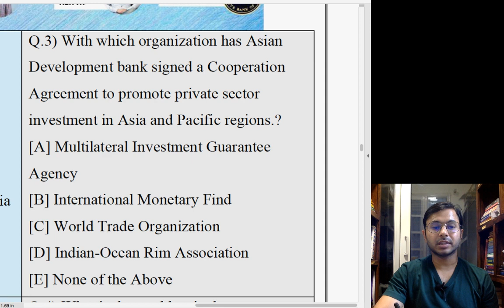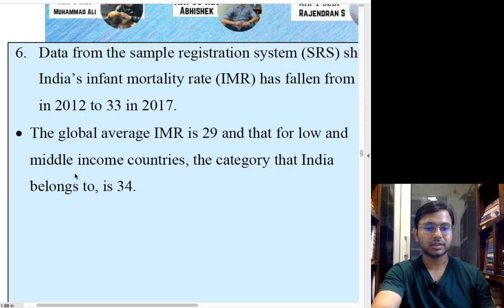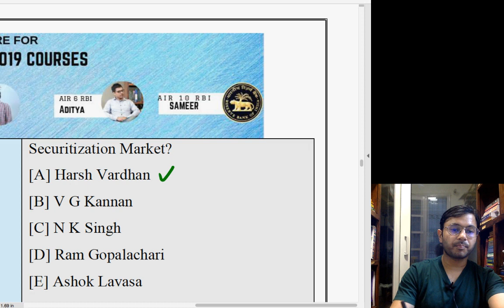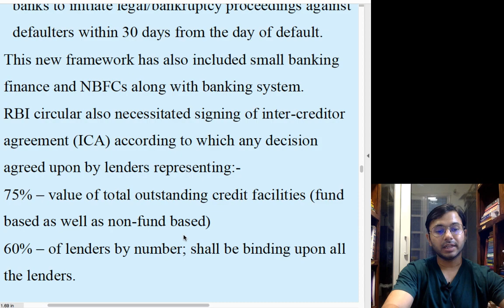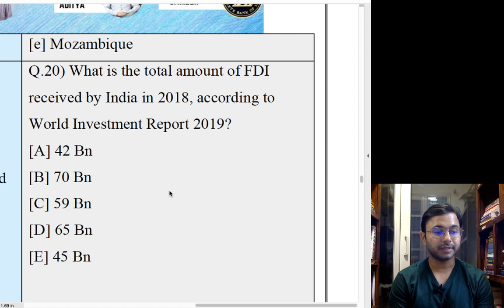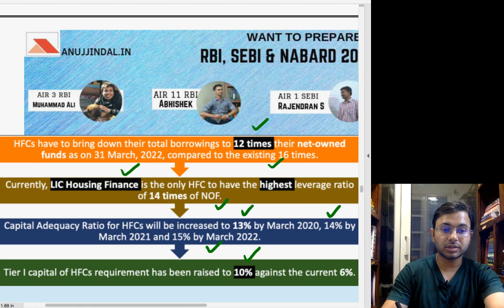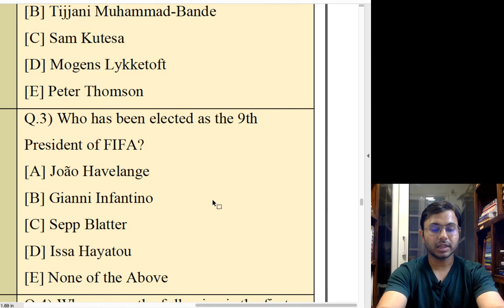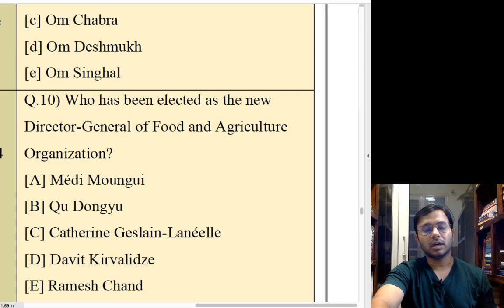Revision of Spotlight June 2019 - Part 3 | Through Flash Cards | By Anuj Jindal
In this Live Session, I am going to revise all the important Current Affairs from the month of June 2019. This is Part 3 of the June Revision. Part 1 and 2 have been already done, you can watch those videos. This revision will be done through Flash Cards specially created by me for the last minute Revision.

With only a week left for the Phase 1 Examination, I have decided to provide a Crash Course to help students prepare for RBI Grade B Examination in no time.

Crash Course Details:
1) Phase 1 Complete Course (Videos + PDF + Mocks)

2) Phase 2 Complete - ESI + F&M + English Descriptive (Live sessions + Videos + PDF + Mocks)

3) Video Lessons, Sectional Tests & Topic Tests & GK Tests.

4) Current Affairs for Phase 1 & Phase 2 (PDFs + Videos)

5) Comprehensive Mocks for Phase 1 & Phase 2.